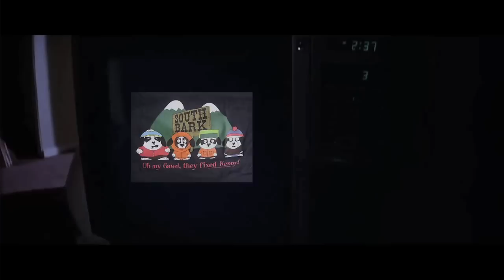My Street (PlayStation 2) - Continue?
My Street - PlayStation 2

This street is My Street. This street is your street. From Radioactive Power Plant to Jerk off Garage! This week the boys play My Street and edit themselves to look good. Join us for a summer you'll never forget.

Starring: Nick Murphy, Paul Ritchey, & Josh Henderson
Shot by: Paul Ritchey
Edited by: Josh Henderson

Game donated by Chase Palmer